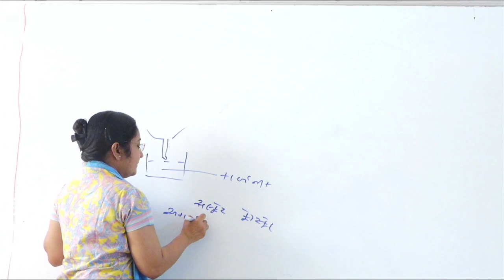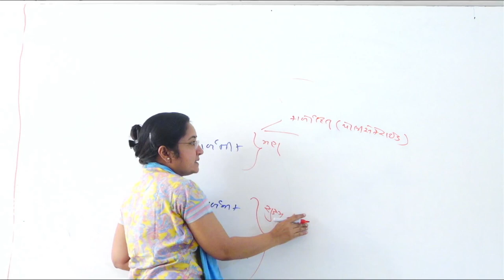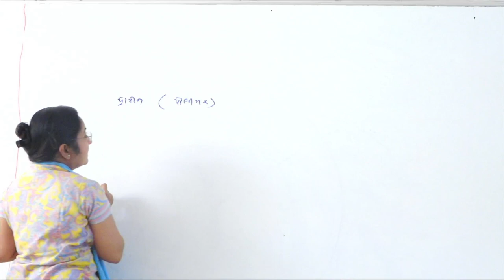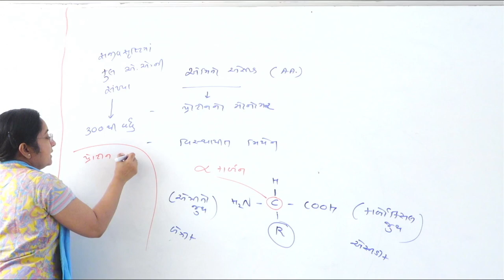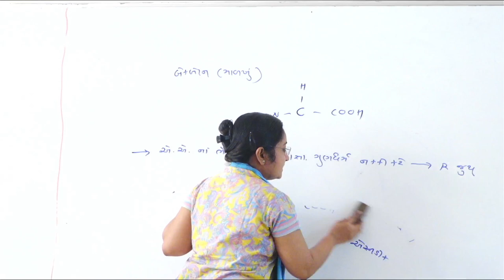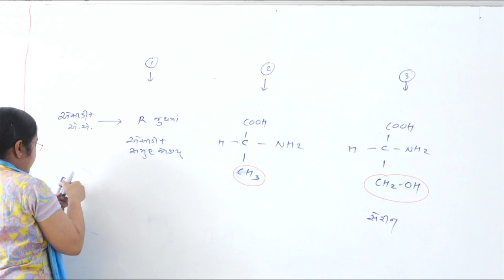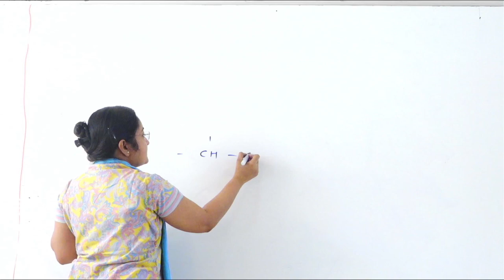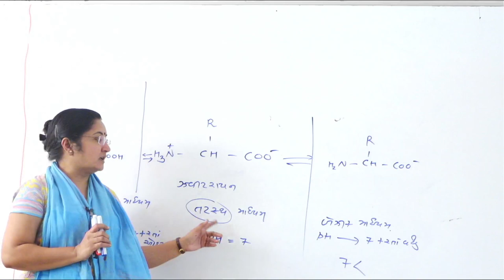part 3 l જેવીક અણુઓ l ch 9 l std 11 l Biology